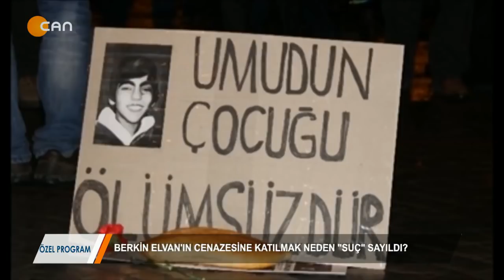Can Tv Özel Program Sunucu Kerim Eren Konuk Berkay Ustabaş